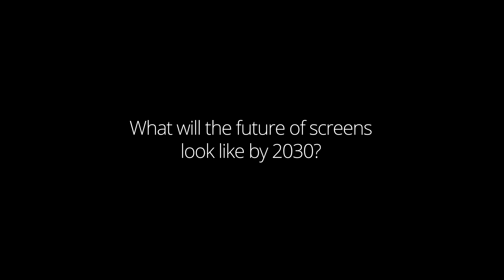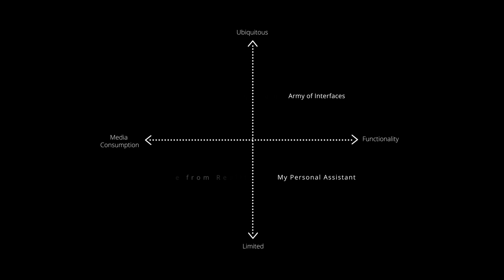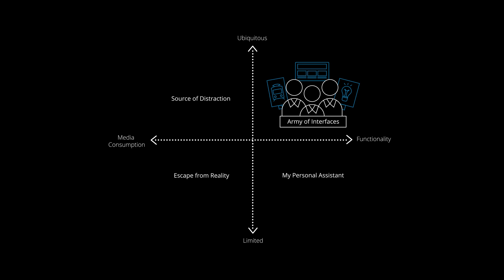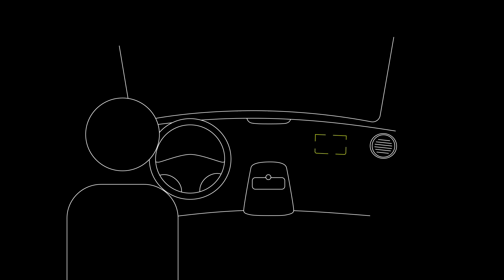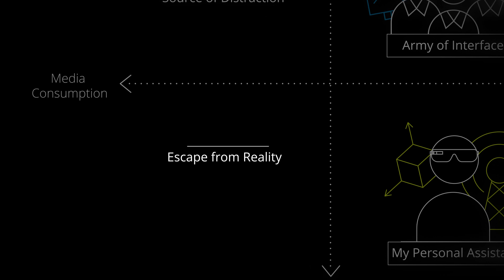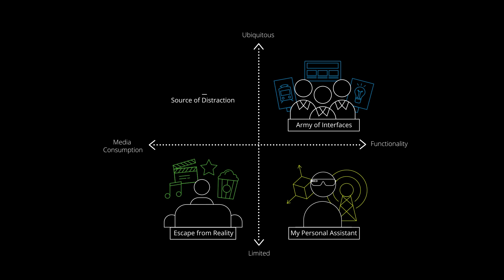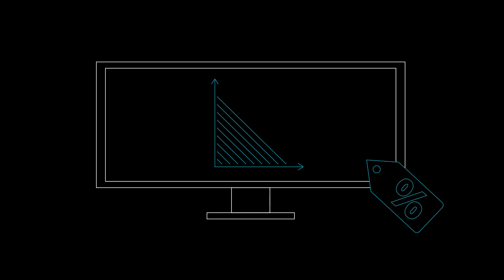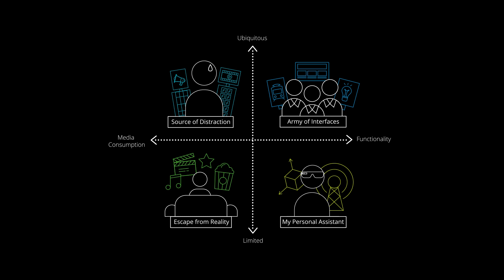The Future of Screens: Four Scenarios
Screens are omnipresent in today’s digital world. They are essential components of smartphones, tablets, TV sets, laptops, and wearable devices. Over the next few years, new technologies such as head-mounted displays for virtual or augmented reality, foldables or direct projections, for example on car windows, might be adopted in different environments and use cases. How will the future of screens look like by 2030? What new forms of screen-based applications and entertainment content will evolve? And what are the dominant stakeholder groups? Deloitte's four extreme but plausible future scenarios give a look at the future: